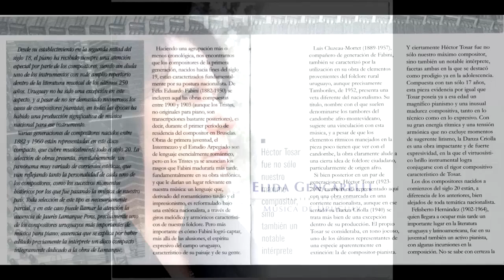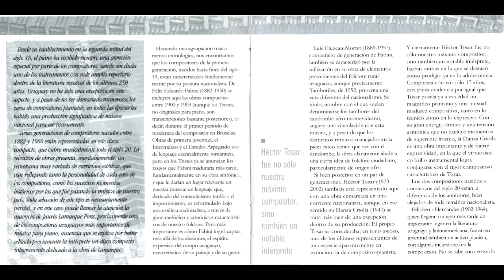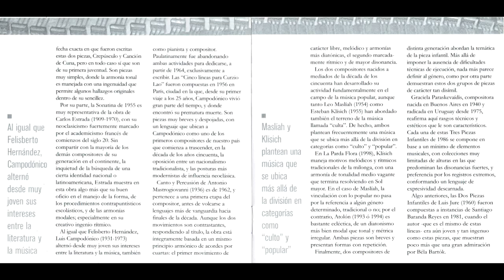Música de Uruguay - ' Crepúsculo / Graciela Paraskevaidis ' - Elida Gencarelli